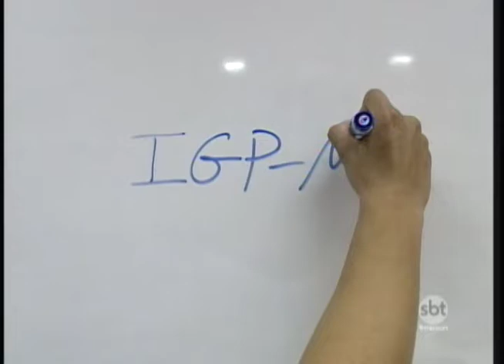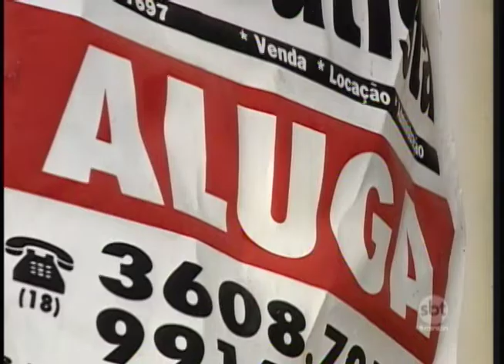Donos de imóveis mantém valor de aluguel para não perder locatário